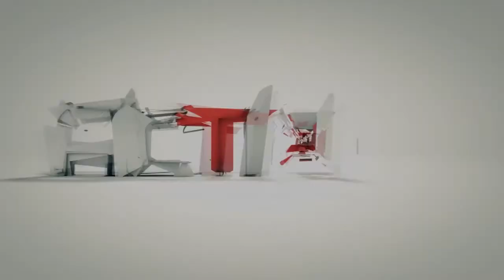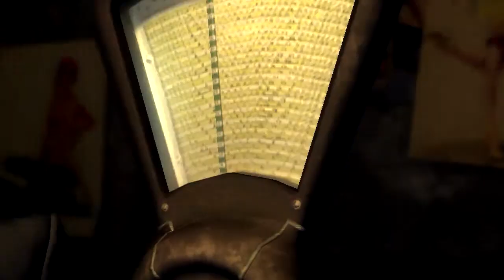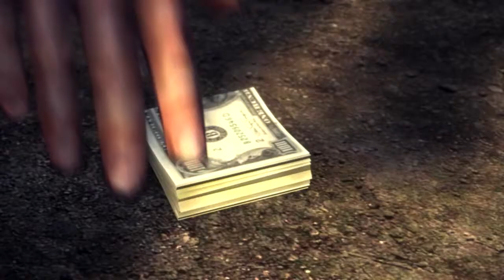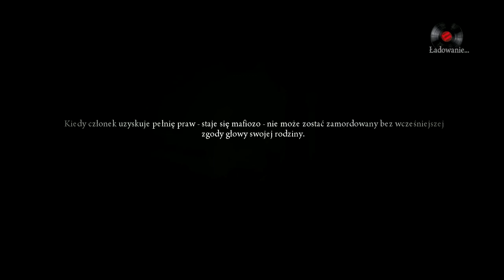Mafia 2 #08 Co sze stao Henry???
Doceniasz moją pracę? ►Wyraź to w komentarzu!
Podobał Ci się materiał? ►Daj łapkę w górę!

"Mafia II to kontynuacja wydanej w 2002 roku gry Mafia: The City of Lost Heaven autorstwa Illusion Softworks. Za część drugą odpowiada ta sama ekipa, która od roku 2008 znana jest pod inną nazwą (2K Czech). Prócz tytułów opowiadających o niesławnej włoskiej grupie przestępczej, firma znana jest między innymi z Hidden & Dangerous czy Vietcong."